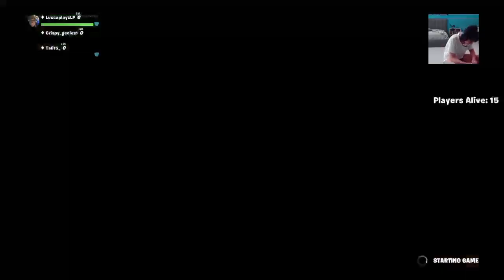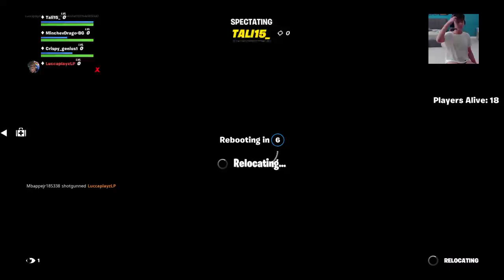Fortnite new update (30.40)